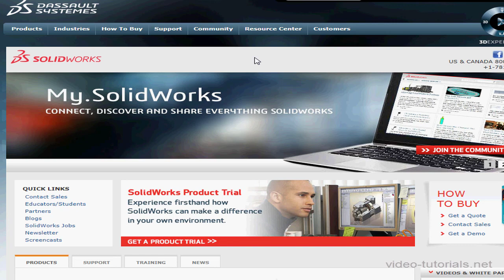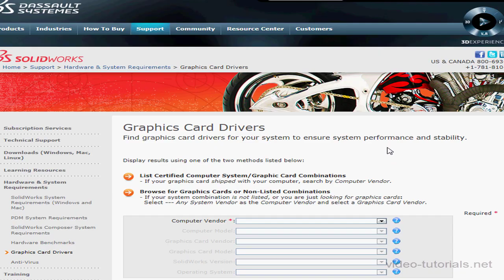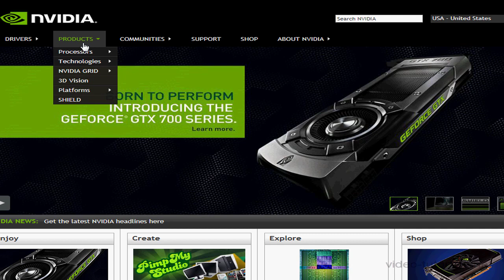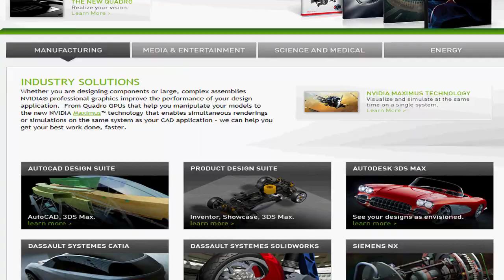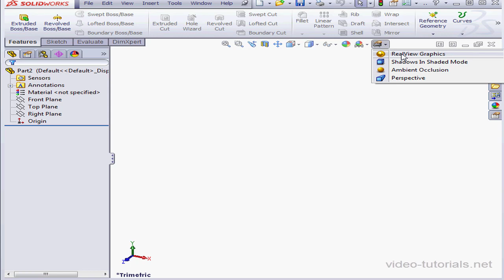01 SOLIDWORKS Essentials ( Welcome)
video-tutorials.net